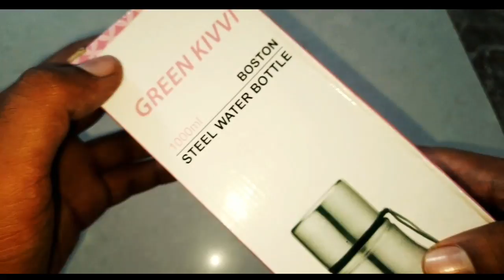steel water bottle : steel bottle unboxing steel water bottle price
steel water bottle : steel bottle unboxing
steel water bottle price

steel bottle
steel bottle price
steel water bottle
steel feeding bottle
steel bottle craft